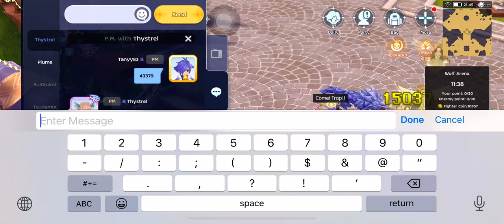Trapper - Mouth Gear Comparison